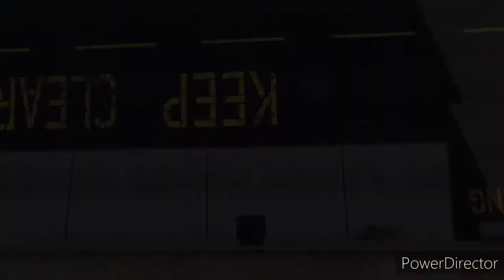Solomon Movie Prop locations Grand Theft Auto Online Enhanced & Expanded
Grand Theft Auto Online Enhanced & Expanded Solomon Movie Prop locations
Enhanced & Expanded Grand Theft Auto Online Solomon Movie Prop locations

SOCIAL MEDIA

★ Discord Name:  ICEMAN82AJ - YT#1039
★ Epic Games Creator CODE: ICEMAN82AJ

★ Playstation 4 (record/play on )
★ Xbox Series X (record/play on )
★ Samsung Galaxy S10 lite (editing)
★ Win11 PC  (Power Director video ediiting)

Everything you see in the video is created by myself.

1) LIKE
3) TURNS ON NOTIFICATIONS TO RECEIVE WHEN I POST